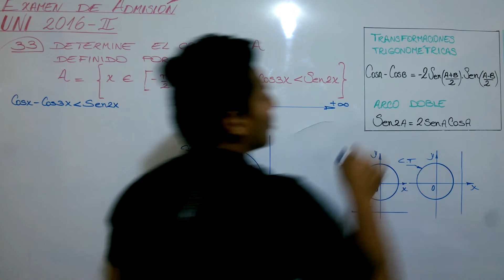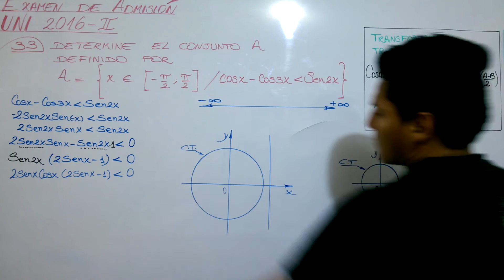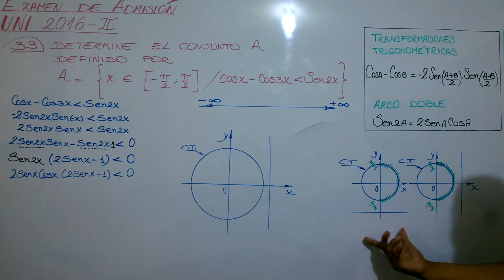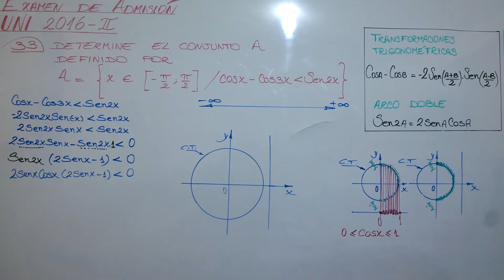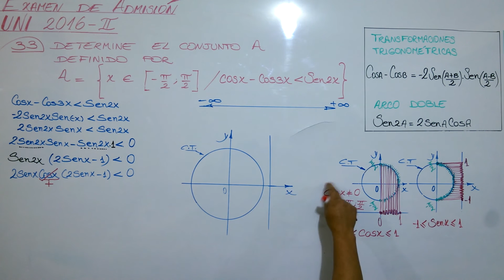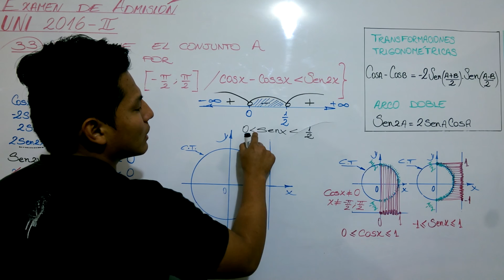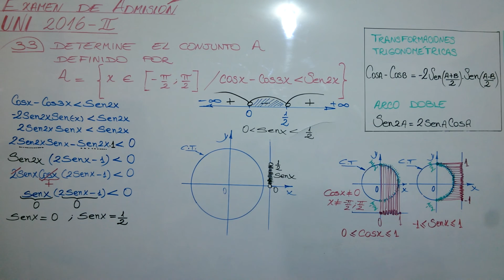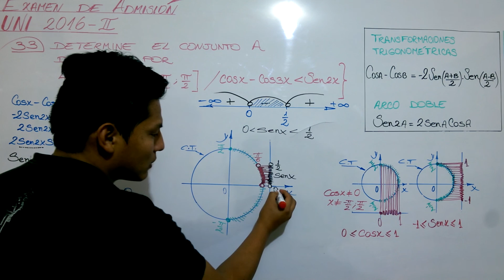EXAMEN DE ADMISIÓN UNI 2016-2 - 33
LIKE PARA CONOCER TODOS LOS LIBROS GRATIS!!!